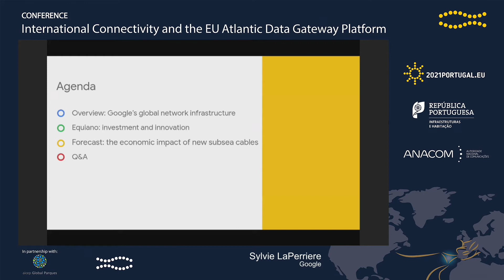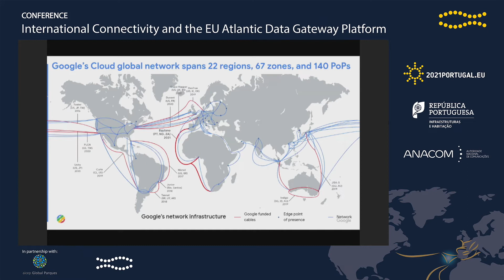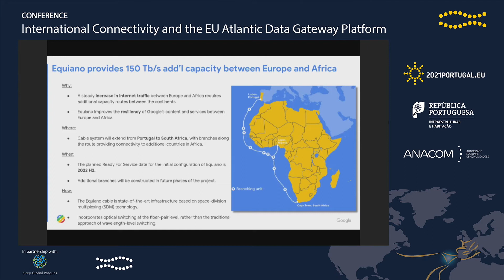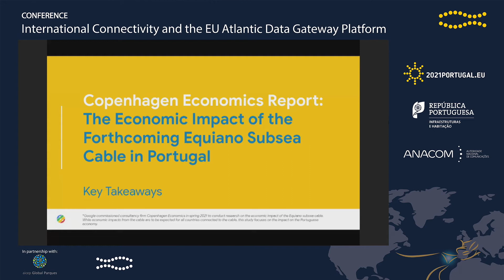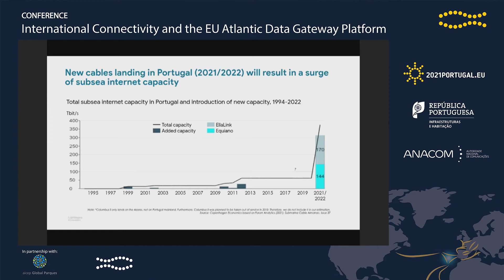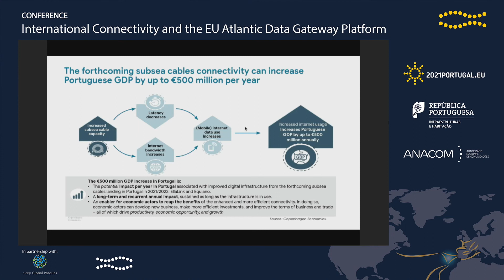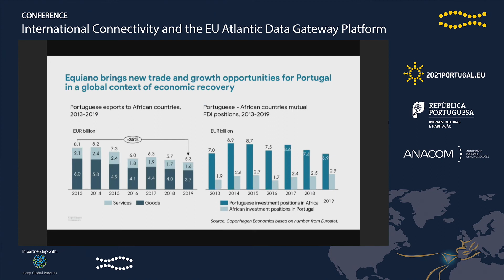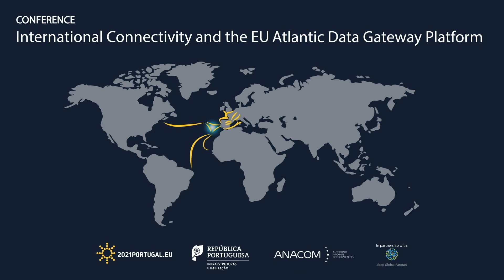Google, Sylvie LaPerriere, Subsea Cables Team - Global Network Infrastructure at Google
SESSION 2 - International connectivity: submarine cables, Conference on International Connectivity and the EU-Atlantic Data Gateway Platform, May 2021.